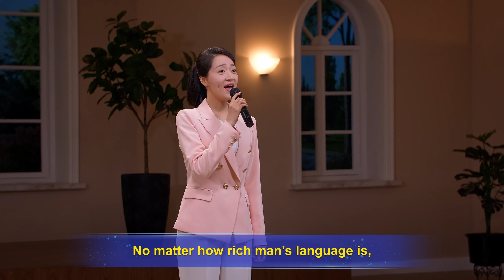English Christian Song | "Man Can Better Understand God Through God Incarnate"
I
The images of the vague gods in people's hearts
cannot be exposed, cast off, or completely expelled by words alone.
In doing so, ultimately it would still not be possible
to dispel these deep-rooted things from people.
Only by replacing these vague and supernatural things
with the practical God and the true image of God,
and making people gradually know them,
can the due effect be achieved, can the due effect be achieved.
Man recognizes that the god whom he sought in times past
is vague and supernatural.
What can achieve this effect is not the direct leadership of the Spirit,
much less the teachings of a certain individual,
but the incarnate God, the incarnate God.
II
The notions of man are laid bare
when the incarnate God officially does His work,
because the normality and practicality of the incarnate God
is the antithesis of the vague and supernatural god
in man's imagination, in man's imagination.
Without the comparison to the incarnate God,
the notions of man could not be revealed;
in other words, without practicality as a foil,
the vague things could not be revealed.
No one is capable of using words to do this work,
and no one is capable of articulating this work using words.
III
Only God Himself can do His own work,
and no one else can do this work on His behalf.
No matter how rich man's language is,
he is unable to articulate the practicality and normality of God.
Man can only know God more practically,
and can only see Him more clearly, if God personally works among man
and completely shows forth His image and His being.
This effect cannot be achieved by any human being of flesh,
cannot be achieved by any human being of flesh.
Of course, God's Spirit is also incapable of,
incapable of achieving this effect.

from The Word, Vol. 1. The Appearance and Work of God. Corrupt Mankind Is More in Need of the Salvation of the Incarnate God